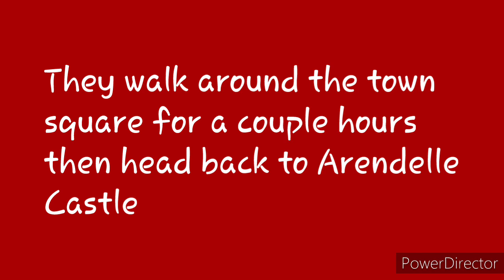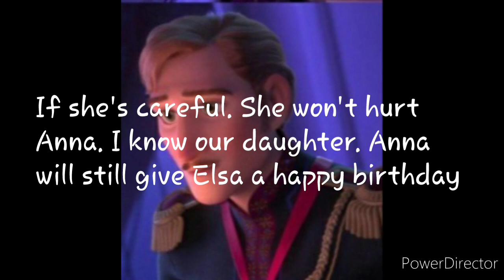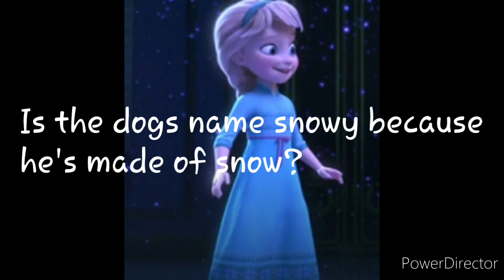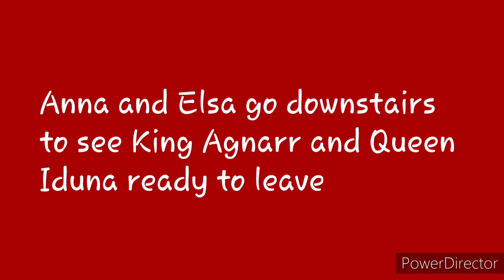Childhood Drama Frozen